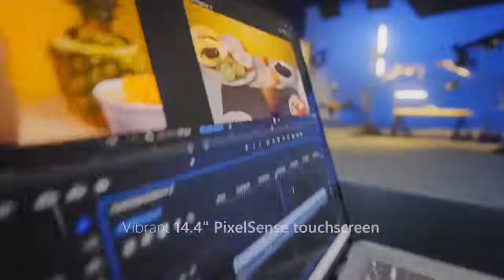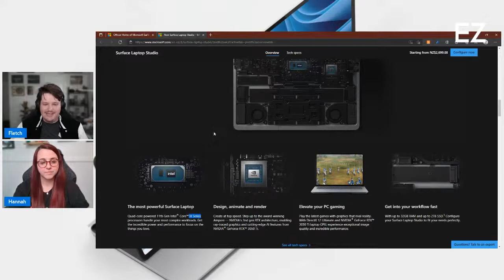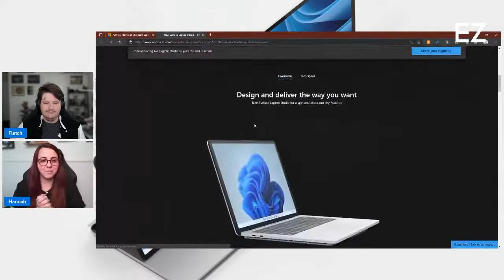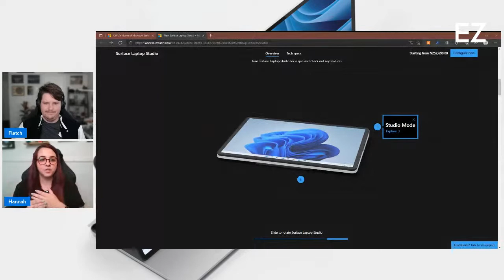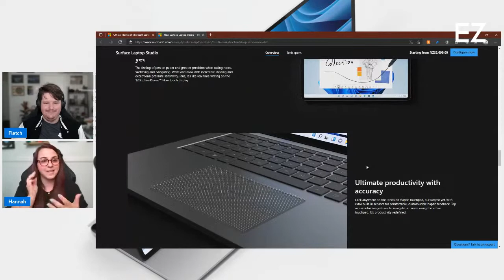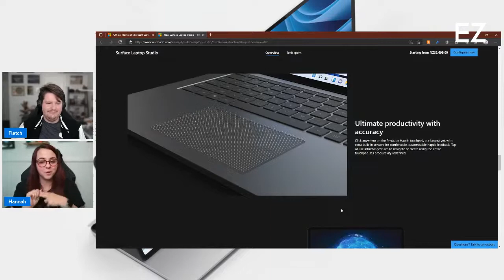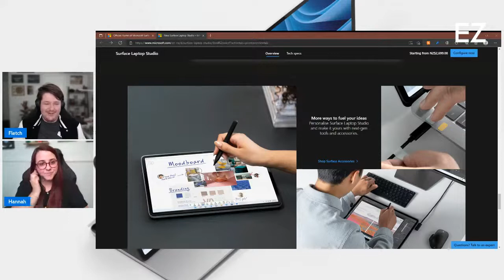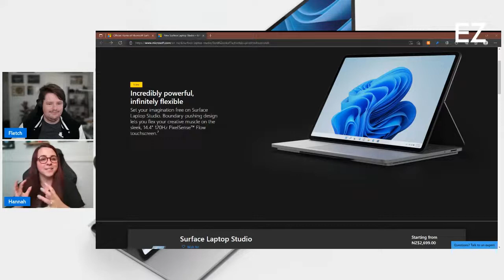The Surface Laptop Studio is coming to ANZ!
The Surface Laptop Studio is now available to preorder across Australia and New Zealand and will be hitting our stores on March 1st. Join Fletch and Hannah as they take a closer look at this amazing new device